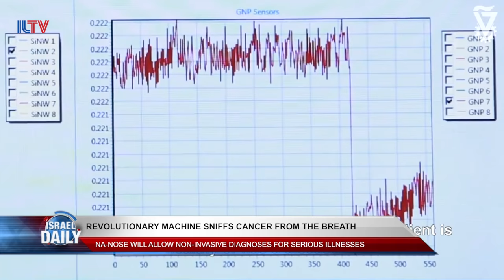Your Evening News From Israel - Jan. 01, 2017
Manhunt for Turkish nightclub terrorist continues, Israeli Attorney Gen. approves investigation of Netanyahu, Hamas has just given its operatives around the world new safety guidelines, the new savings plan for every child introduced by Finance Minister Moshe Kahlon is creating a problem among US-Israeli citizens, the Israel Institute of Technology has developed a device that from a single breath, can identify diseases.